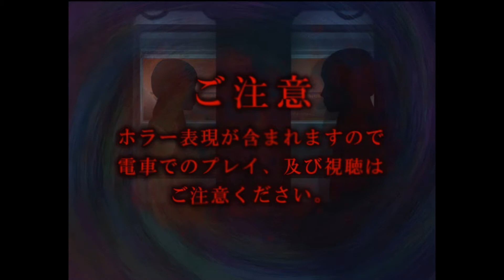『左に進むだけ』のホラーゲーム、女子中学生の身に一体何が…【実況】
つぐのひシリーズ、幽闇の併葬電車を実況プレイしてみました！
少しボリュームがupした分、内容も面白く、そして怖くなってます！